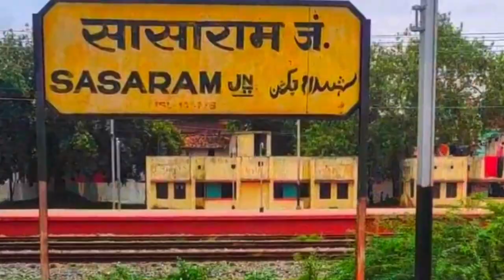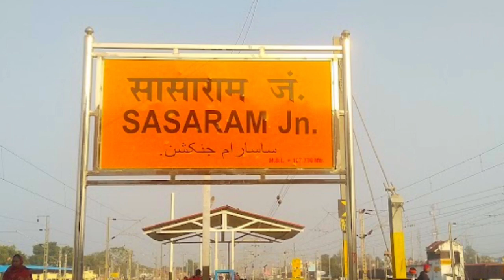Sasaram Junction | सासाराम जंक्शन | Sasaram Railway Station |सासाराम रेलवे स्टेशन